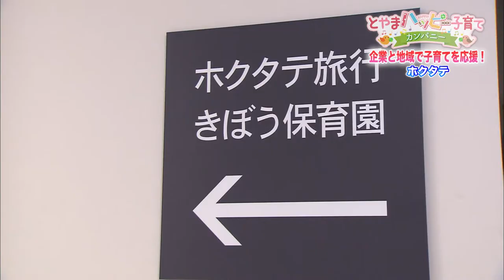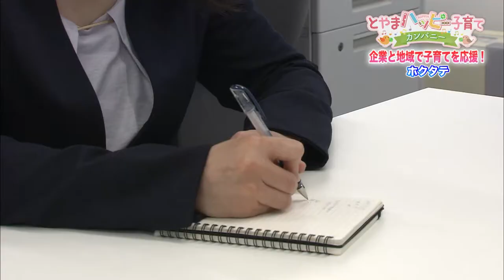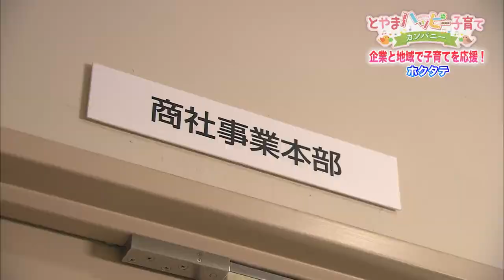ハッピー子育てカンパニー ホクタテ編